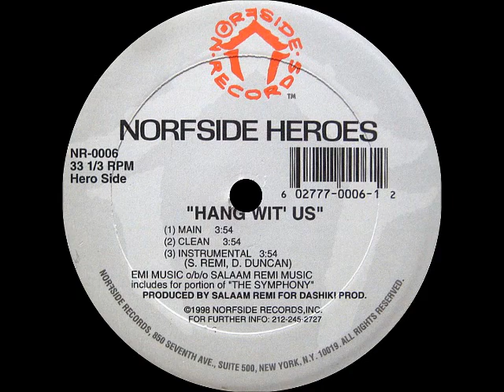Norfside Heroes - Hang Wit Us (instrumental)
Norfside Records
Producer:Salaam Remi
Fistfull Of Dollars (Stick 'Em Up) / Hang Wit' Us
1998